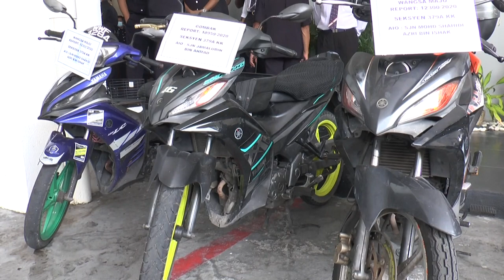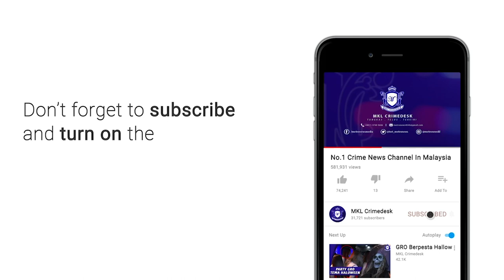MKL Crimedesk | 2 Geng Curi Motosikal Sentul Diberkas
polis menumpaskan dua kumpulan curi motosikal dikenali sebagai geng am senu dan geng amat katik menerusi op lejang yang dijalankan pada 25 dan 29 disember lalu.

15 individu berusia 20 hingga 45 tahun itu ditangkap dalam beberapa siri serbuan bersama hasil kegiatan jenayah mereka.

ketua polis daerah sentul asisten komisioner beh eng lai berkata, serbuan pertama  dua lelaki ditangkap ketika cuba mencuri motosikal jenis yamaha y15 di tempat letak kenderaan sebuah kondominium di sentul.

hasil siasatan lanjut, polis menahan empat lagi lelaki di sekitar lembah klang.

semua individu yang ditahan adalah ahli geng am senu mempunyai pelbagai rekod kesalahan lampau dan  aktif mencuri motosikal sejak tahun lalu.

mereka mensasarkan motosikal di kawasan perumahan seperti kondominium dan pangsapuri.

penahanan ini berjaya menyelesaikan 6 kes curi motosikal.

dalam serbuan berasingan, eng lai berkata, satu lagi kumpulan curi motosikal dikenali sebagai kumpulan amat ketik yang mensasarkan motosikal jenis yamaha sebagai sasaran.

sembilan lelaki ditangkap dalam serbuan di beberapa lokasi sekitar ibu kota dan menahan

hasil penahanan itu polis merampas 10 motosikal, enam rangka motosikal dan satu enjin motosikal yang dianggarkan bernilai 40,000 ringgit.

semakan rekod lampau didapati kesemua suspek memeliki pelbagai rekod kesalahan jenayah dan dadah.

polis percaya dapat menyelesaikan 32 kes kecurian motosikal di kawasan lembah klang.